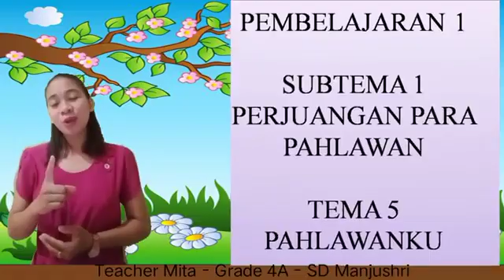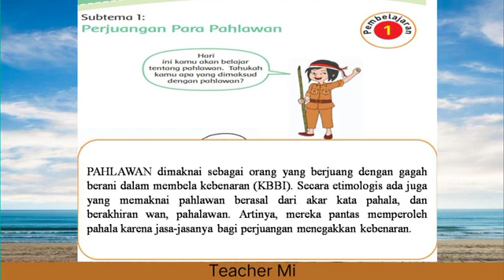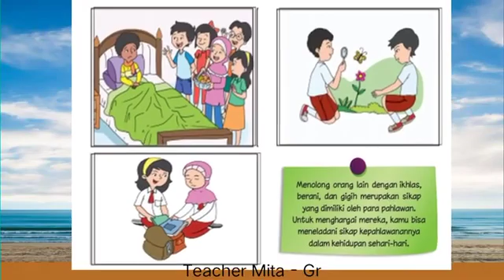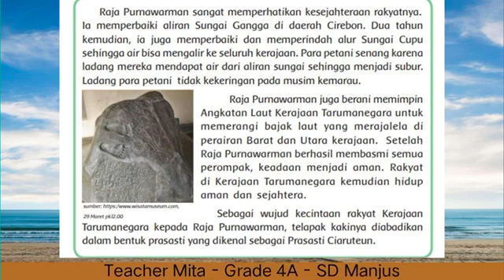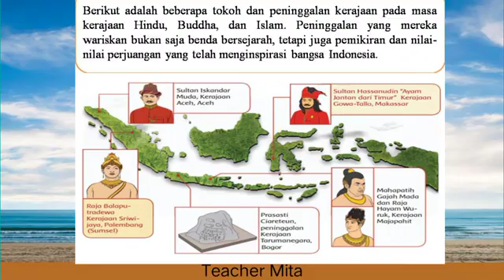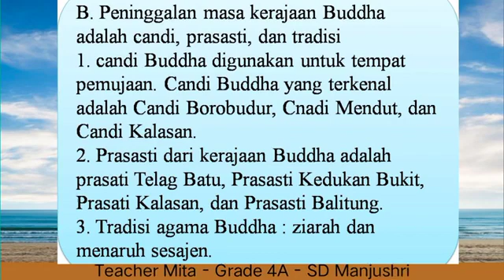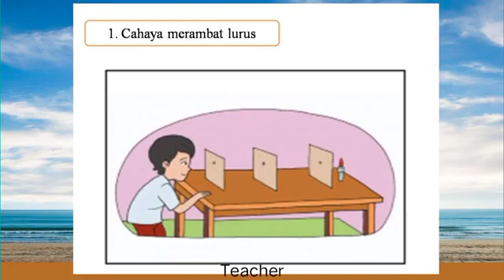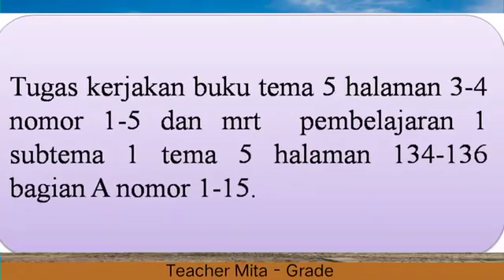Kelas 4 - Pembelajaran 1 Subtema 1 Tema 5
Pembelajaran 1 Subtema 1 Tema 5